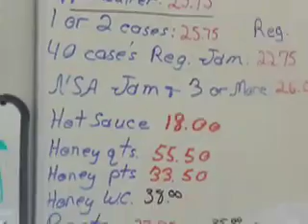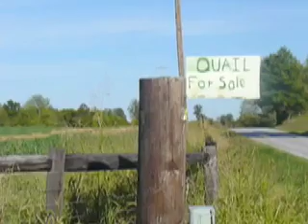An Afternoon in Amish Country with RedneckCasanova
A visit to the Amish & Mennonite villages near Scottsville, Kentucky.